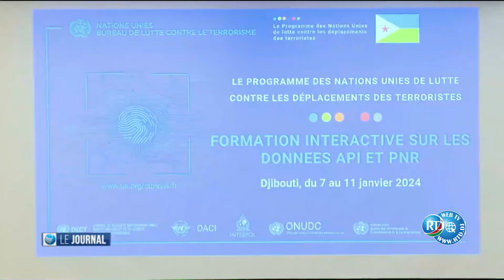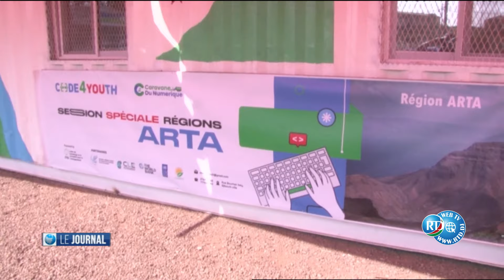Journal Français du 08/01/2024